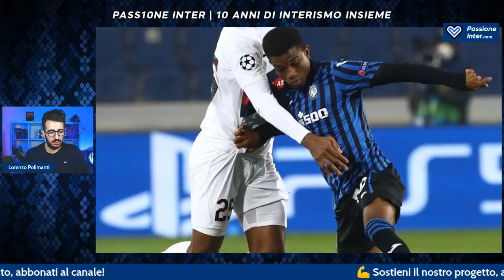"Rischio FLOP". Gosens-Inter: è vero che dall'Atalanta NON si deve comprare?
GOSENS ALL'INTER: ANALISI AL CALCIOMERCATO

Robin Gosens all'Inter, affare fatto. Secondo molti, l'Inter corre un rischio perché chi esce dall'Atalanta, floppa. Vediamo come sono andate le principali 10 cessioni della storia recente dell'Atalanta.

00:00 Intro
01:55 Caldara
02:44 Castagne
03:45 Gagliardini
04:45 Mancini
05:20 Diallo
05:56 Cristante
06:53 Conti
07:41 Kessie
08:46 Bastoni
09:40 Kulusevski
10:46 Riflessioni
12:00 Gosens Inter
13:48 Conclusioni